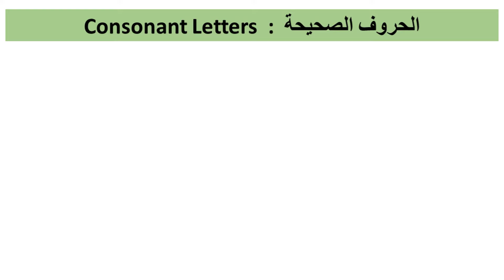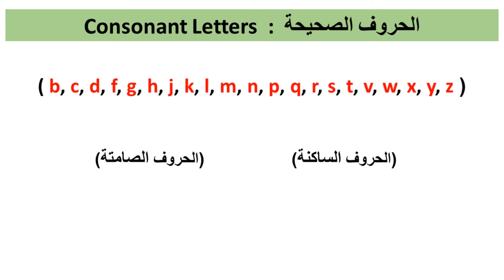حروف العلة والحروف الصحيحة في اللغة الانجليزية : Vowel & Consonant Letters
درسنا اليوم هو الحروف الصحيحة اللغة  الانجليزية
وحروف العلة والفرق بينهما
Vowel & Consonant Letters
وهو الدرس رقم (10) من دورتنا
( أتقن الإنجليزية مع عمر الحياري )
الدورة التي نشرح بها قواعد اللغة الانجليزية  من أساسياتها

اسئلة مهمة عن درس اليوم
ما هم Vowel Letters؟
ما هي الحروف الصحيحة في اللغة الانجليزية؟
متى نستخدم حروف العلة في الانجليزي؟
ما هي الحروف الساكنة والمتحركة في اللغة الانجليزية؟
حروف العلة الانجليزية
شرح حروف العلة الانجليزية للاطفال
الحروف الصحيحة في اللغة الانجليزية
الحروف الانجليزية بالعربي
الحروف الساكنة في اللغة الإنجليزية
تعليم الحروف الانجليزية للكبار
حروف العلة الإنجليزية الطويلة والقصيرة
الحروف الانجليزية كتابة

دروس أخرى لتعلم قواعد اللغة الإنجليزية

* لدعم محتوى القناة على بايبال